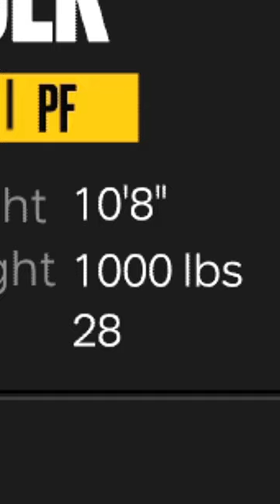10 Foot Hulk vs The NBA